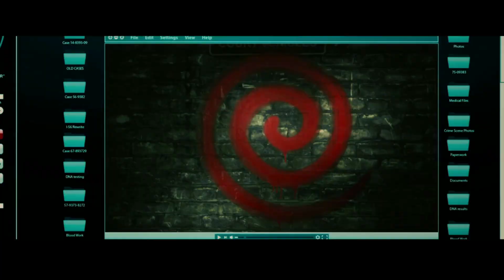Spiral: From The Book Of SAW Review / "Спиралата" Ревю (2021)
Джон Креймър би се обърнал в гроба ако бе видял какво стори Крис Рок със заветът му ...